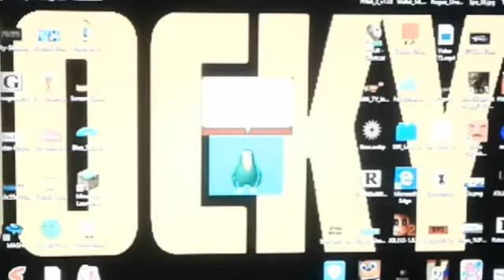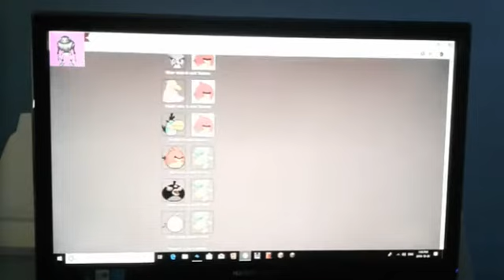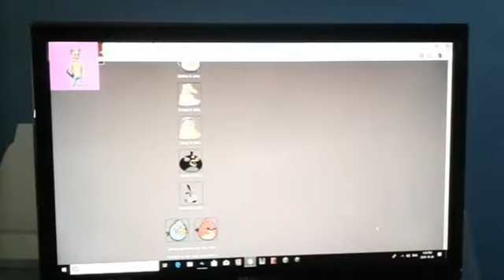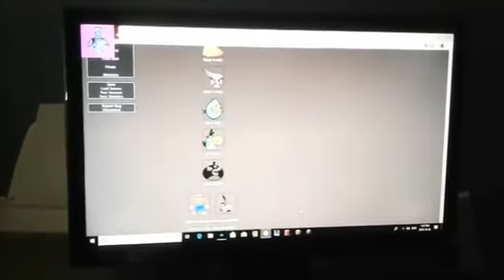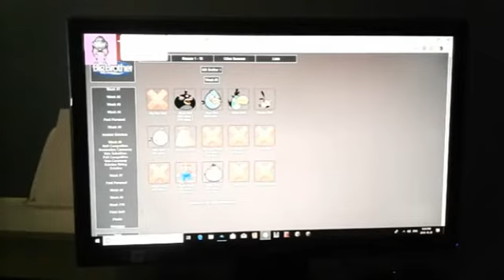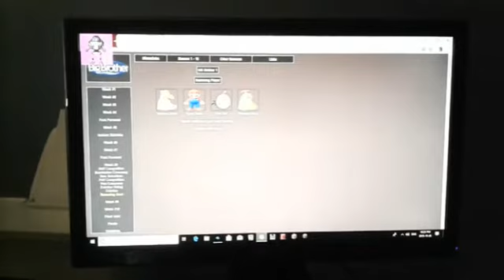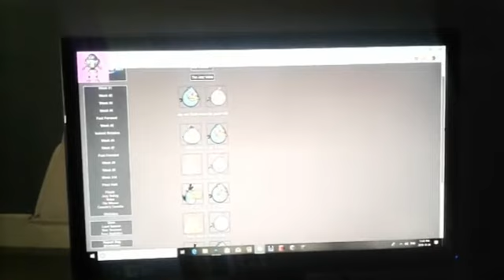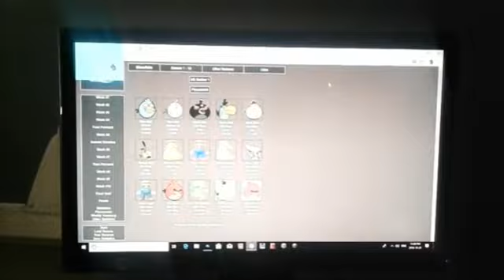MS Brother (THE COMPLETE 1ST SEASON!)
This Was The Original 1st Series Of MS Brother From Me!

New Microsoft agent Videos in 1 day!